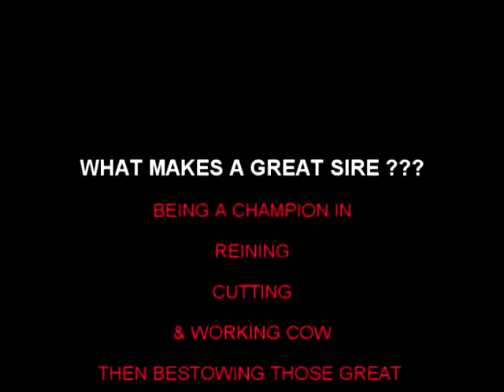NIC IT IN THE BUD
2007 WGH - running the cow down the fence